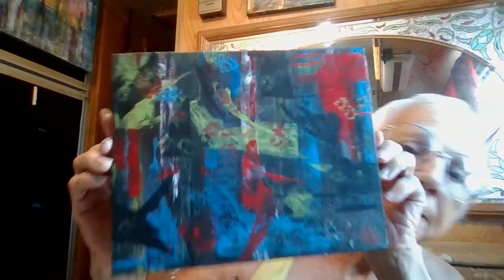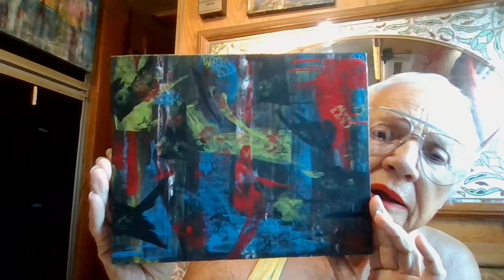Prayers Needed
Address:
Elsa Doran

Package:
Elsa Doran